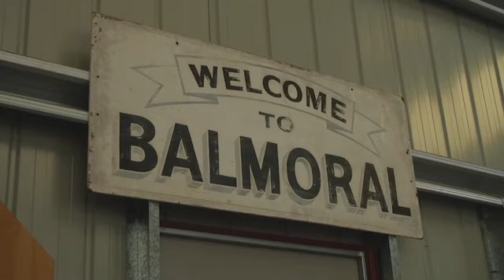Australian family’s fortress no match for fires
With flames climbing as high as a 15-story building and menacing his supposedly fireproof home on three sides, Justin Kam ran to the laundry room and opened the door. Inside was fire. (Jan. 8)